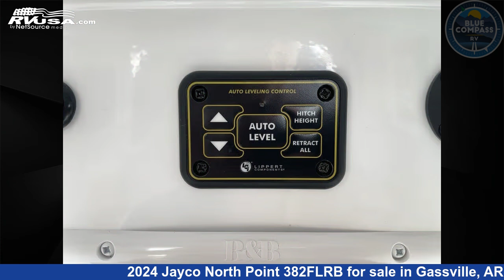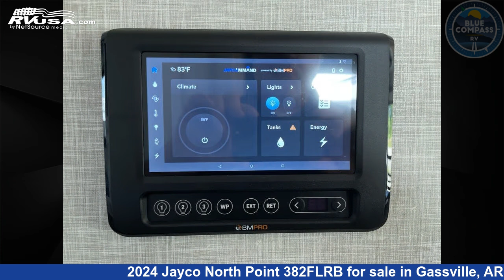Amazing 2024 Jayco North Point Fifth Wheel RV For Sale in Gassville, AR | RVUSA.com